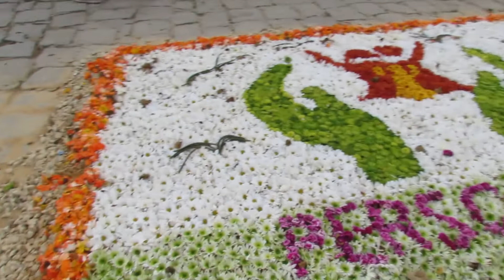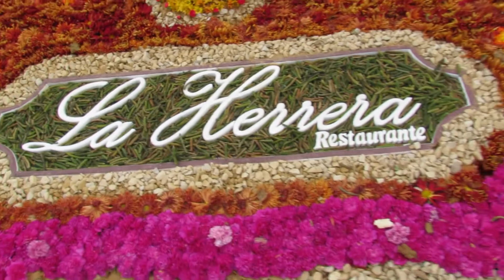🌹🌸🌻CUMPLEAÑOS MADRID🌻🌼🌺/PAOLA QUINTERO